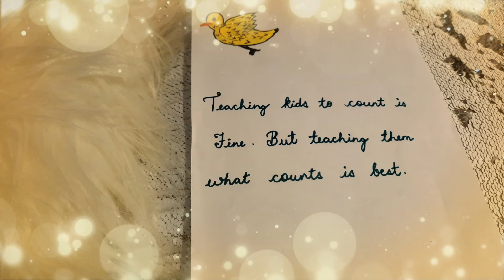Peaceful Cleaning Motivation | Serene Home-Making | Stay Calm | Stay Poised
Hello to all the happy home-makers.

Home making is an art indeed. It needs to be carried out with utmost passion and smartness of course. It is very important to stay very calm and poised while doing all our duties. In this video i am happy to show you all how i plan my morning routine during the school days for the kids. So come join me in this video and relax for a while, watching me finish my tasks in the morning.

The quotes with pictures are hand drawn by my son Vivaan. He has his own You Tube channel called Vivaan's Hobbies. He is an amazing artist. Plese visit his channel and bless him. Here is the link to his channel.

My channel is all about Home Making. I am a very happy home maker because i am extremely passionate about my job. Home Making is a very exciting and challenging job and yet it is always taken for granted. A blissful home is possible only when the art of home making is understood properly. So i am doing just that. I am exploring the beauty of this art called Home Making.

Please be a part of this journey and lets grow together and understand the art and science involved in home making.